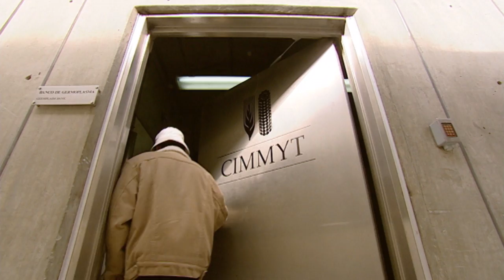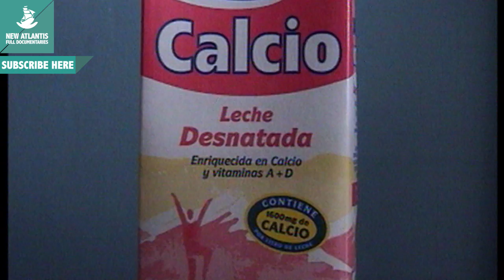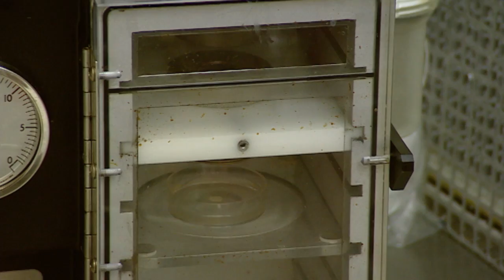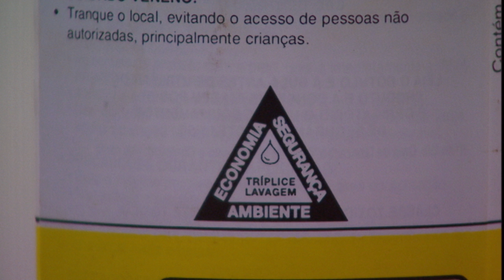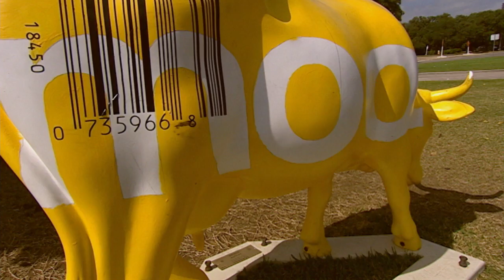The Food of the Future (Part 3/5)